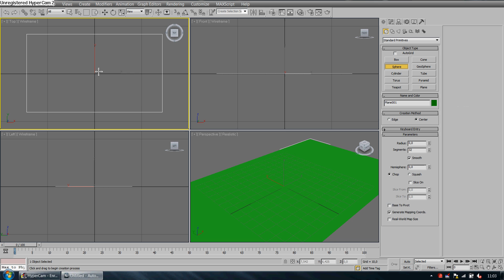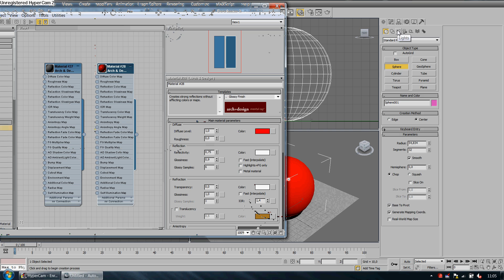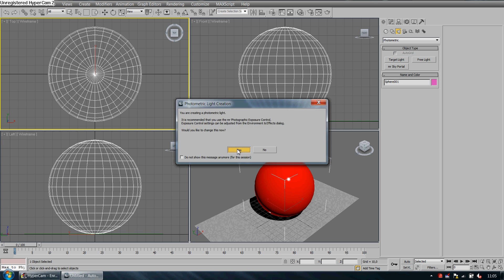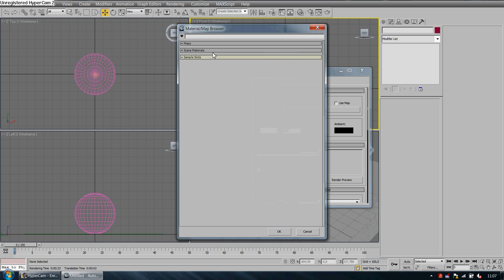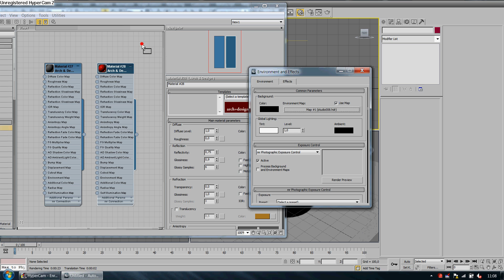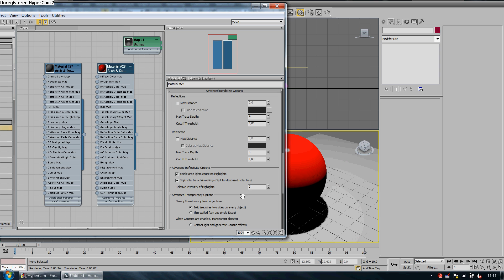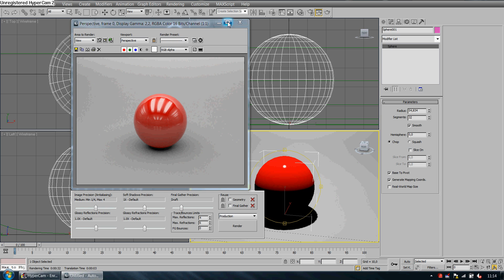3Ds Max tutorial | Realistic Studio Render with mental ray HDRI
Subtitles are available in ENGLISH and FRANCAIS

An easy and fast tutorial about mental ray renderer to create a realistic studio scene and render your favorite objects. You will learn about :
-Set up the mental ray renderer
-Use Arch and Design materials
-Set some lights with realistic soft ray traced shadows
-Set up the HDRI environment to ad nice studio reflexions.

Don't hestitate to rate and comment